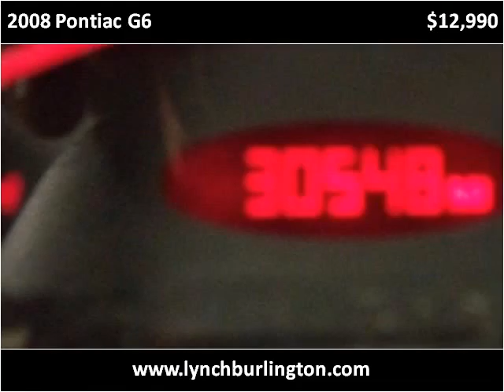2008 Pontiac G6 available from Lynch GM Superstore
This 2008 Pontiac G6 is available from Lynch GM Superstore.